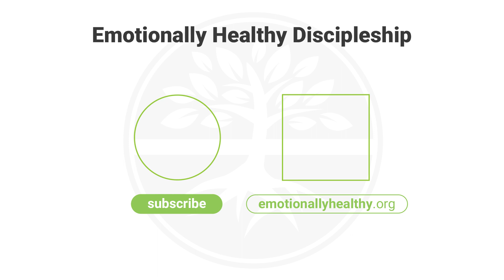How to Make Room for Silence and Solitude in Your Work Day | Pete Scazzero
We were all created to practice silence and stillness before God. Without it, our relationship with God becomes merely transactional. In this clip, Pete talks about ways to make room for silence and solitude amidst our work.

Watch this video from Pete Scazzero.

At Emotionally Healthy Discipleship, we are dedicated to helping church leaders build a mature model of discipleship that deeply changes lives.

Are you an emotional infant, child, adolescent, or adult? Take our free assessment to find out

Follow Pete Scazzero!